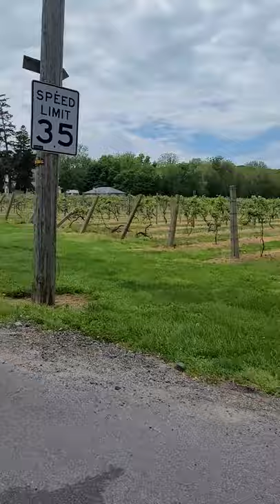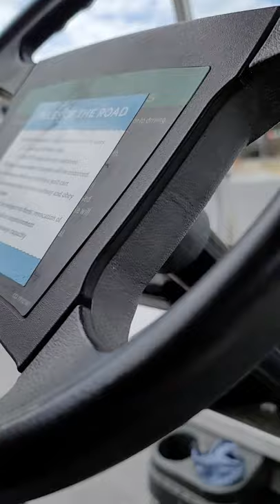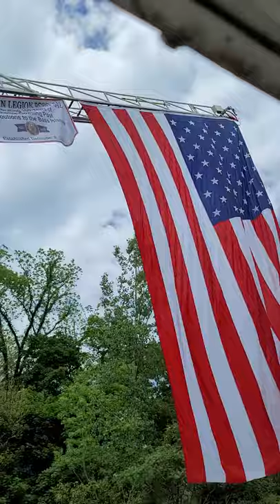Put In Bay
Loud and bumpy golf cart ride